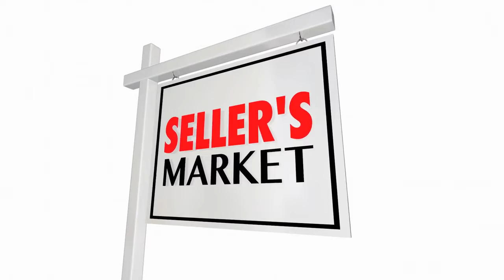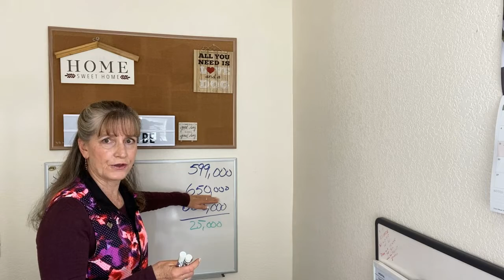Appraisal Gap Explained / Appraisal Lower than Purchase Price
Have you heard about Appraisal Gaps when buying real estate?  What happens if the appraisal comes in lower than the purchase price? Do you know you stand a better chance of having your offer accepted on a home if you have appraisal gap coverage and appraisal gap coverage language in your offer?  Did you know that not having these may cost you the sale whether your a buyer or a seller?  Check out this quick video where I talk about appraisal gaps, the coverage needed to protect you whether your a buyer or a seller so that you don't lose the deal or the house you want!!!

Check out local properties, find out your home's value or
simply get more info on neighborhoods;

Peggy Dursthoff
Realtor, Mentor, Instructor
HomeSmart
4300 E Maplewood Ave Suite 100 Greenwood Village, CO 80111
CO License # EA40020525

Peggy Dursthoff grew up on the east coast and has lived in several different states as she made her way across to Colorado. A self professed book worm who still carries a (well used) library card, loves cycling in and around the Denver Metro area and enjoys hanging with friends while listening to live music, Peggy is enthusiastic about living and exploring the Denver Metro and surrounding areas. A Realtor since 2000, and a homeowner since 1997, Peggy loves helping others buy, sell or invest in residential real estate, believing it is still the best way to build wealth and live the American Dream of Home Ownership. Thinking about relocating here?  Got questions?